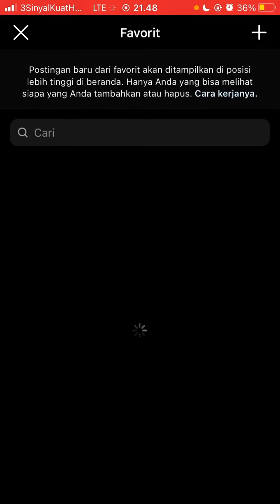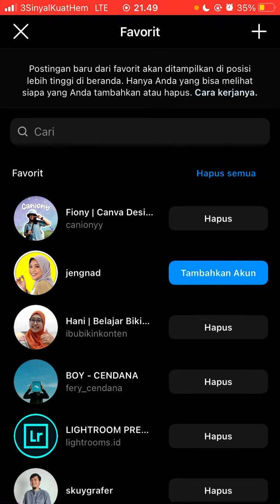Cara Melihat Akun Akun Favorit Kita di Instagram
Hallo bos bis dalam video ini otong bakal sharing ke Bos Bis semua, Cara Melihat Akun Akun Favorit Kita di Instagram,    bagi bos bis yang belum tau yuk simak videonya dan jangan di skip ya biar paham, mudah mudahan bermanfaat :)